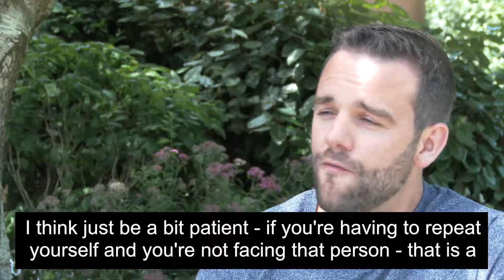Hidden Disabilities: Hearing Impairment - The Public (Facebook)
A hearing impairment is a degree of hearing loss. It could be full deafness or small enough a degree to make certain aspects of day-to-day living a little more challenging.

Hearing loss is a problem that often develops with age or is caused by repeated exposure to loud noises. It is more common than you may think. According to the charity Action on Hearing Loss, 1 in 6 people in the UK have some degree of hearing impairment or deafness.

This video was produced by On Screen Creations. Find out about their video services by visiting